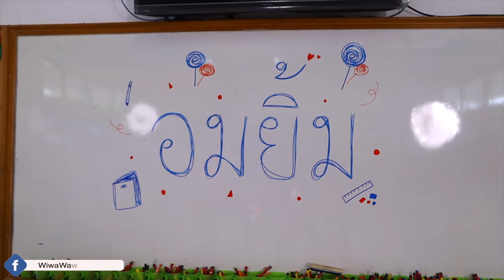เบื้องหลัง MV เพลงอมยิ้ม - WIWA เด็กอะไร..น่ารักเกิ๊น🥰 | WiwaWawow TV